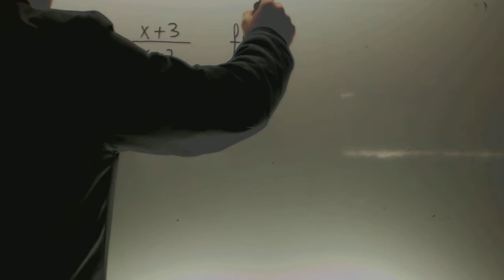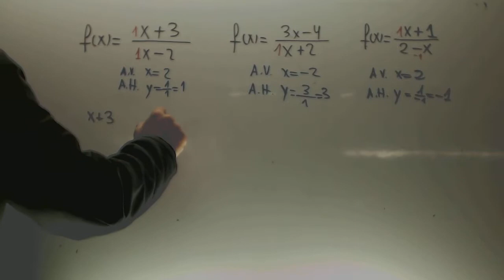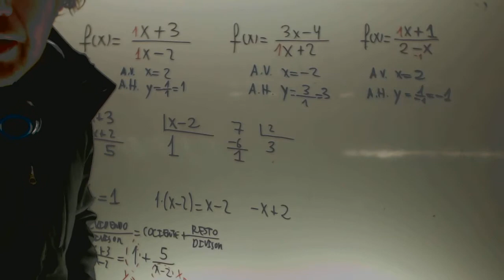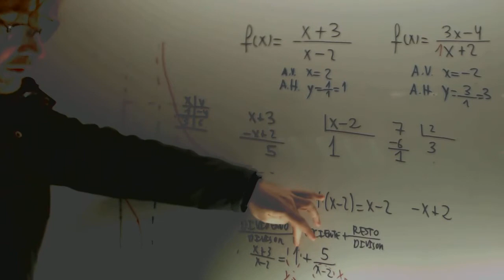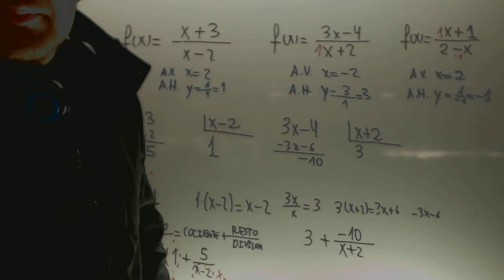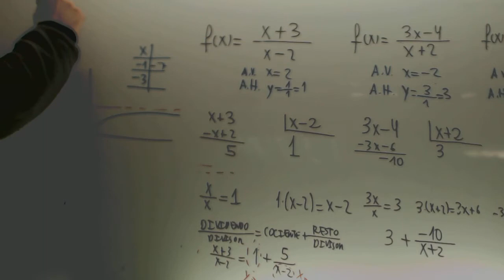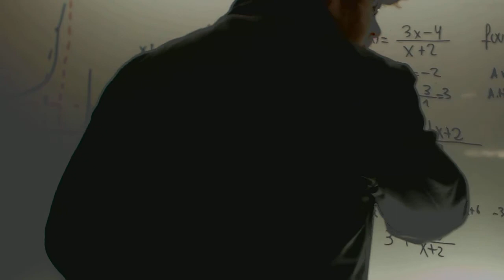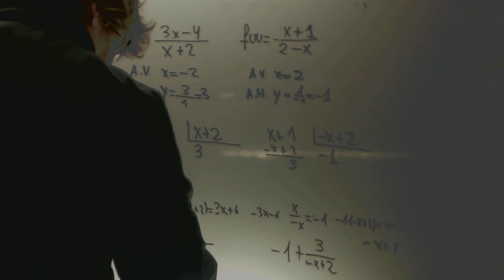Hiperbola completa con division Matematicas Acceso CFGS Academia Usero Estepona